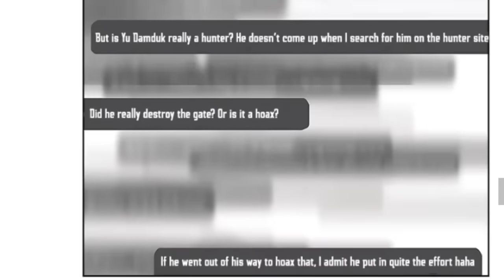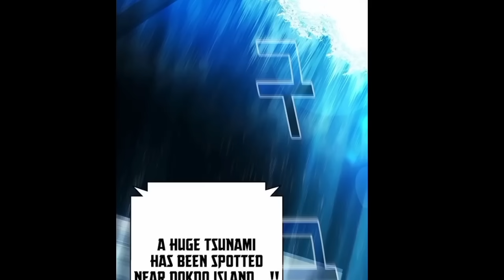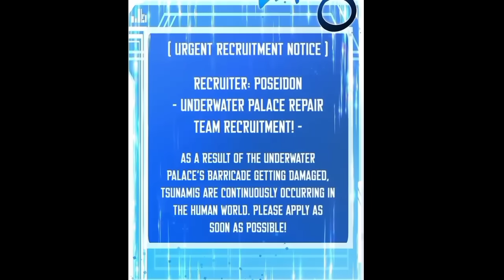(7) Jobless Guy Became A Part Time Employee For Goddess..| Anime Explain in hindi.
ABOUT US🙂

Tag -